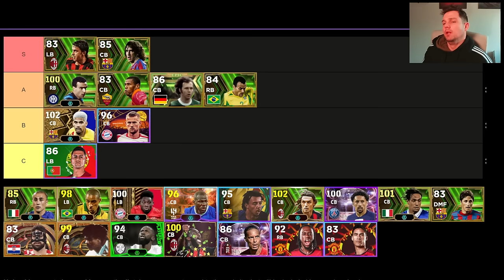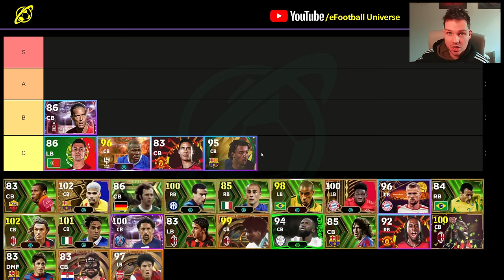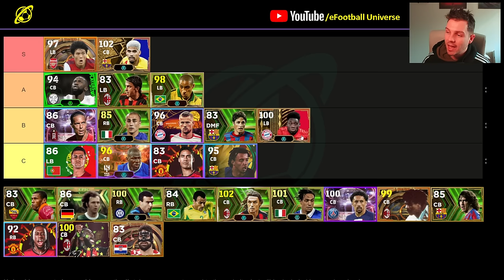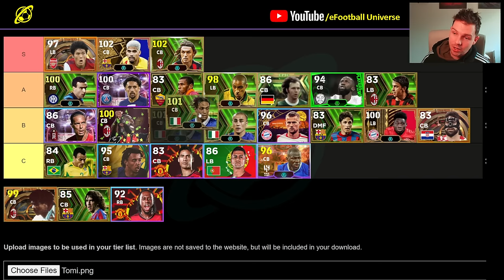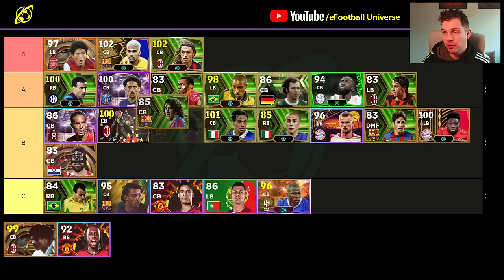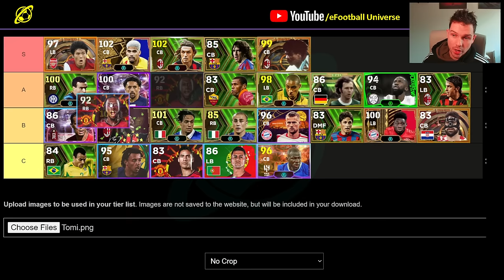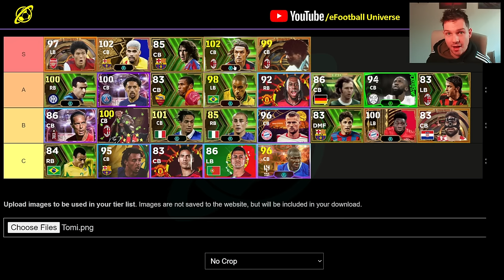TOP 25 META DEFENDERS RANKED | eFootball 2024 Tier List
Here is the Ultimate eFootball 2024 Tier List for Meta Defenders with all 25 players ranked form the top 50 squads in the game!